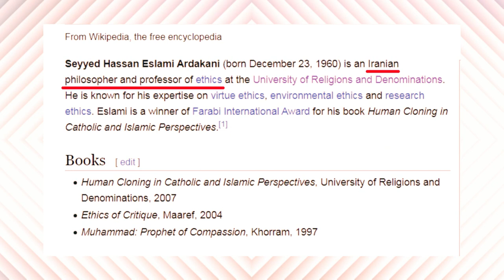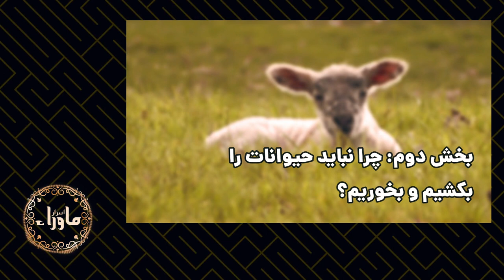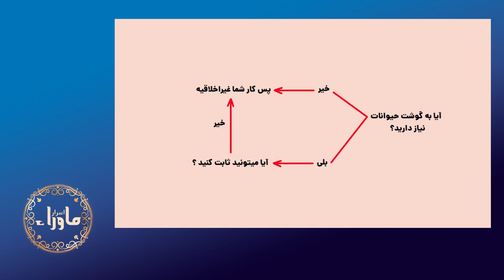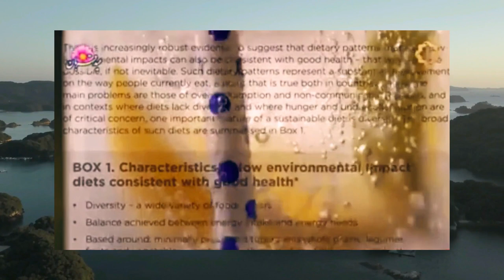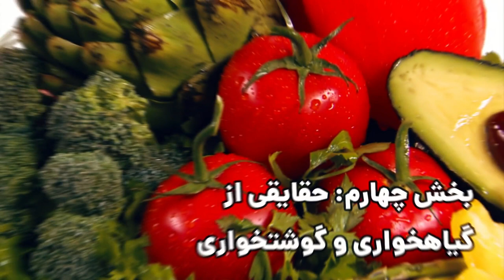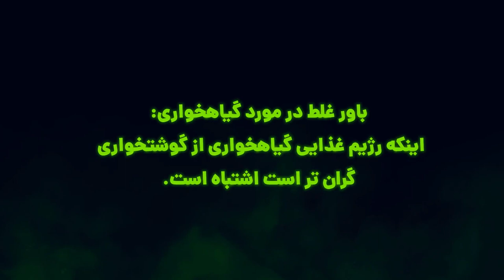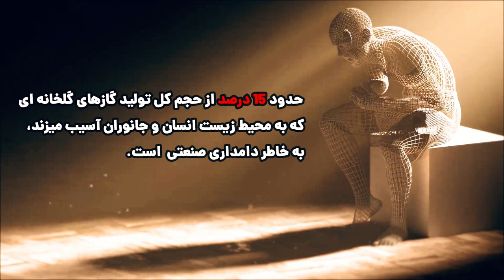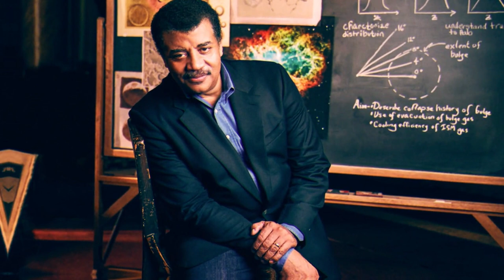مستند چرا گیاهخوار شویم؟ پاسخ به همه سوالات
درود به همگی، ایمان صدیقی هستم
در این ویدیو در مورد گیاهخواری، وگانیسم و گوشتخواری از سه منظر علم، اخلاق و مذهب صحبت کرده‌ام. حتما ویدیو رو تا آخر ببینین چون به همه سوالات و ابهامات پاسخ داده شده.
00:08 بخش اول: مقدمه
02:57 بخش دوم: چرا نباید حیوانات را بکشیم و بخوریم؟
10:22 بخش سوم: معیارهای گیاهخواران
16:36 بخش چهارم: حقایقی از گیاهخواری و گوشتخواری
26:17 بخش پنجم: چرا باید اخلاقی باشیم؟
29:20 بخش ششم: وگان چیست؟
اینستاگرام:
بیوگرافی من در لینک زیر:
لینک حمایت مالی از ما:
اسرار ماوراء به کشف و بررسی پدیده‌های ناشناخته و ماورایی در جهان از دیدگاه متافیزیکی می‌پردازد و سعی در اثبات جهان ماوراء برای دانشمندان، مراکز علمی، طبیعت گرایان، مخالفان و منتقدان جهان ماوراءالطبیعه دارد. فعالیت‌های آموزشی این کانال در جهت شناخت و پرورش نیروها و استعدادهای درونی انسان هستند.
لینک درخواست همکاری و عضویت در تیم اسرار ماوراء